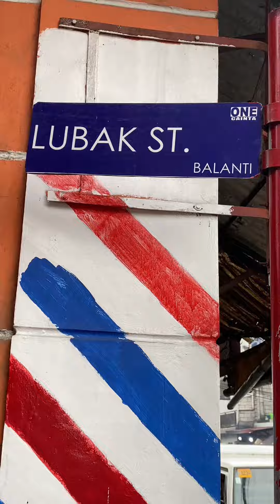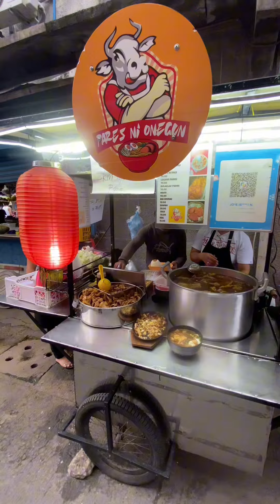PINAKAMASARAP NA PARES OVERLOAD